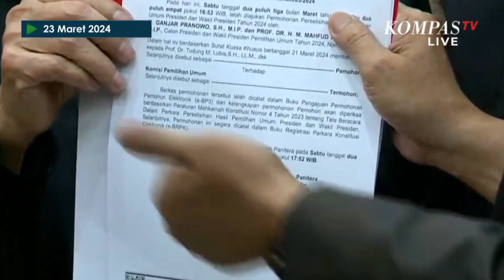WALAU NASDEM&PKS TINGGALKANMU, ENGKAU AKAN TETAP JADI ORANG BESAR, ANIES. JANGAN TUKAR TEMPAT TEGAK.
SUNGGUH prihatin kita melihat Partai Nasdem dan PKS yang meninggalkan Anies dan Muhaimin ketika mereka berdua dan Tim Hukumnya sibuk melakukan gugatan di MK.